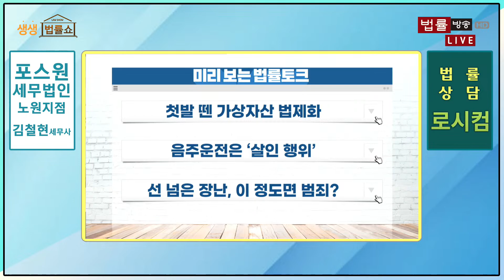"술이 문제야 문제" 매일 같이 터지는 음주운전 사고... 해결법 없나? / 무료 법률상담 신청 02-557-8295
● 법률 이슈 토크 2 27:06 - 음주운전은 ‘살인 행위’
   - 송문희 교수 -

00:00 오프닝 - 바로가기

● 법률 이슈 토크 1 01:50 - 첫발 뗀 가상자산 법제화
   - 송문희 교수 -

   - 송문희 교수 -

● 법률 이슈 토크 3 40:02 - 선 넘은 장난, 이 정도면 범죄?
   - 송문희 교수 -